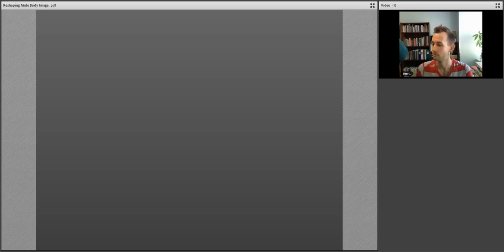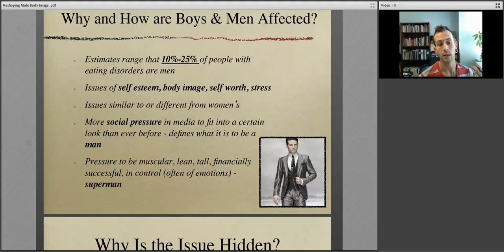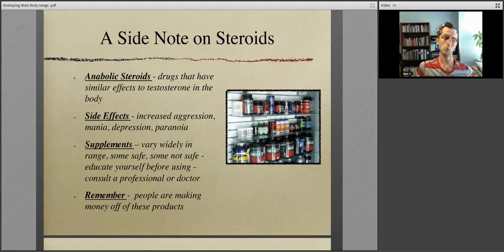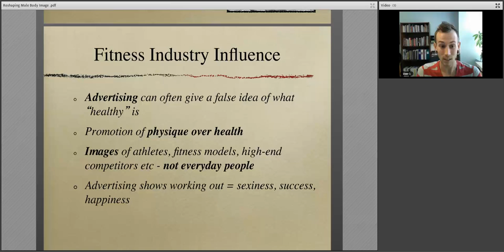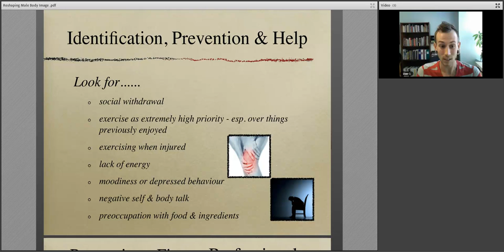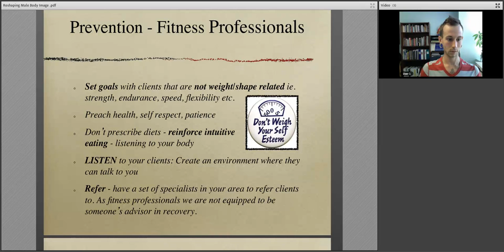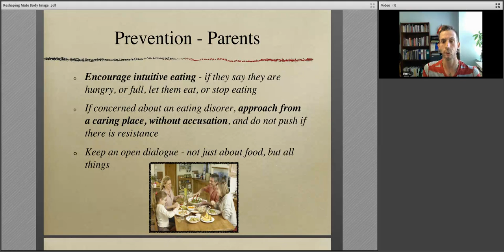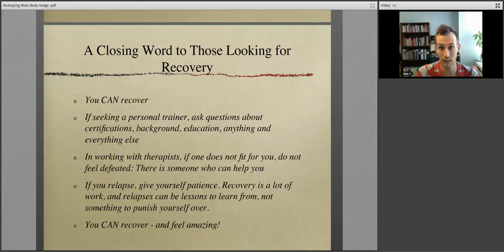Webinar: ReShaping Male Body Image